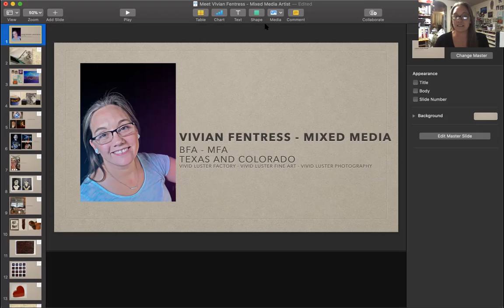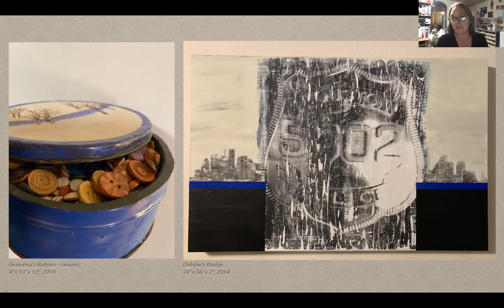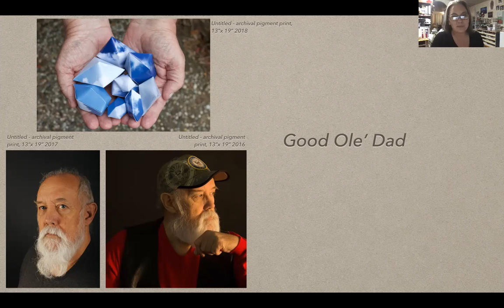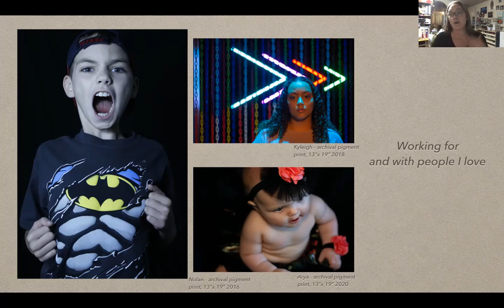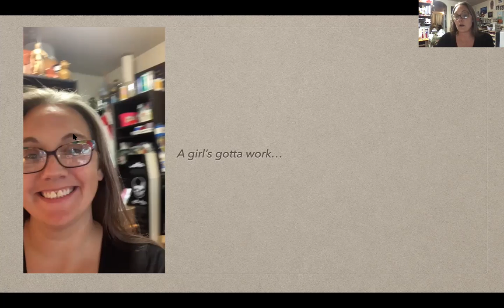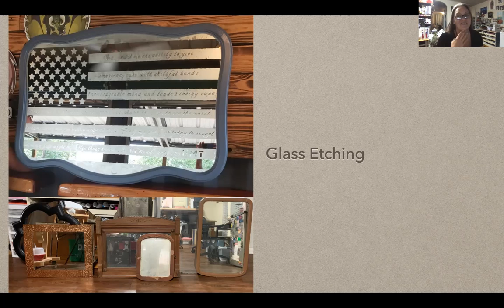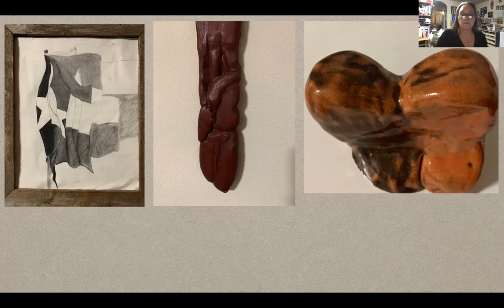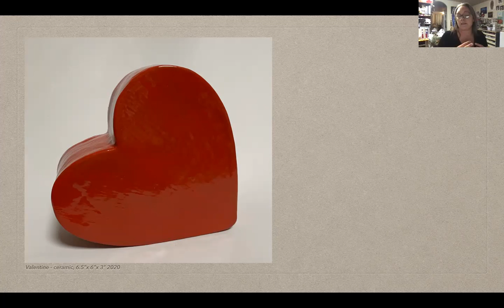Meet Vivian Fentress - Mixed Media Artist